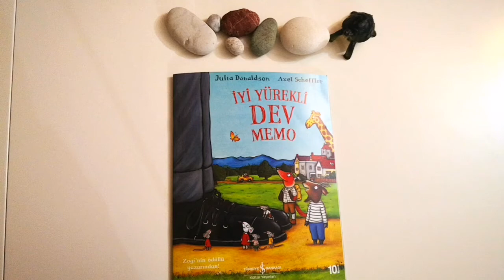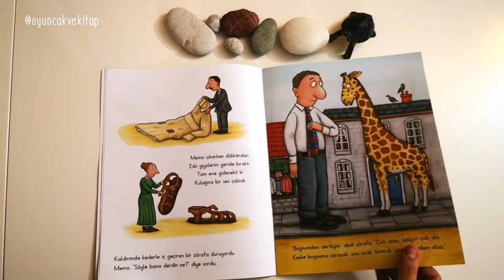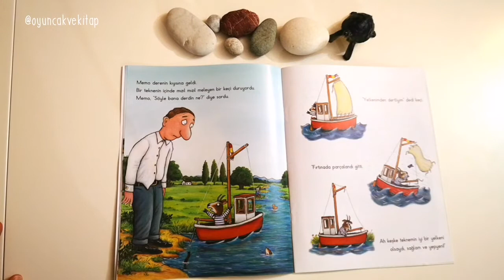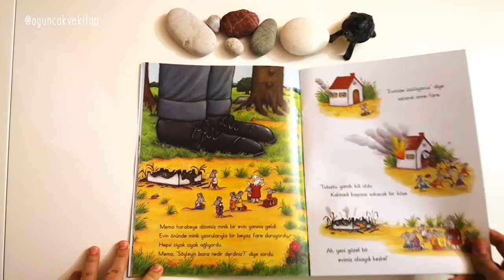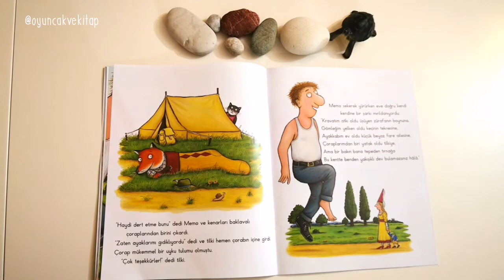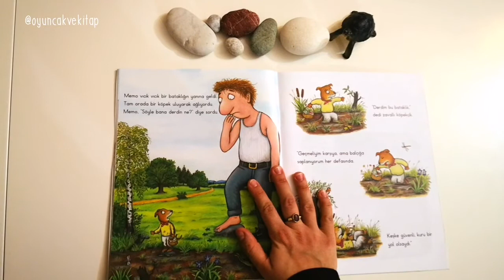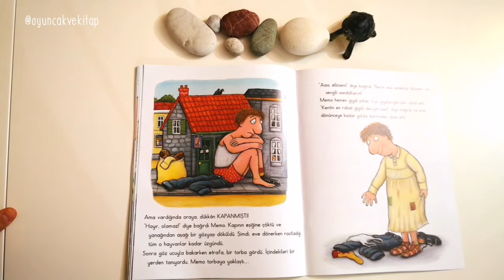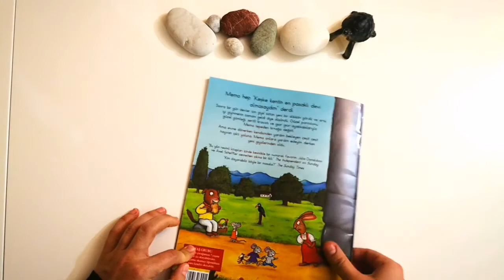İyi Yürekli Dev Memo - OyuncakveKitap Sesli Okumalar